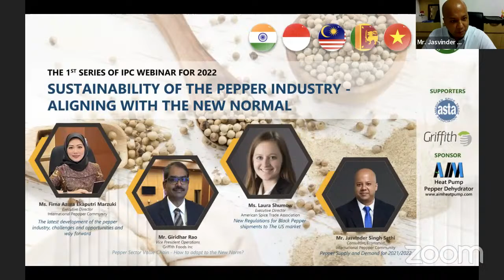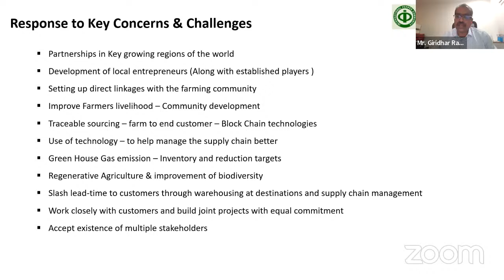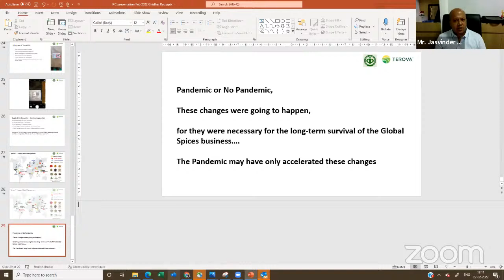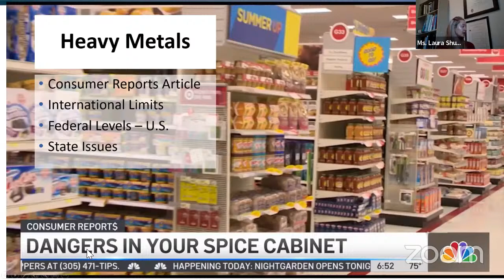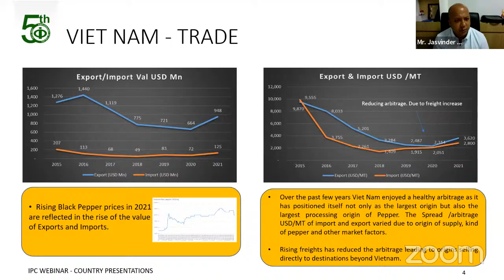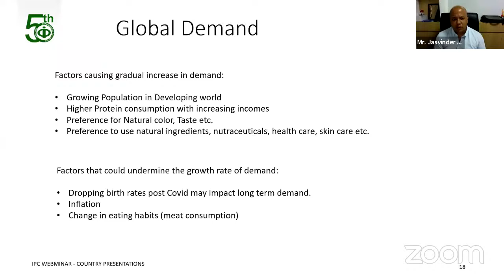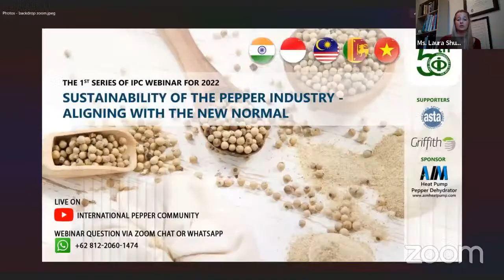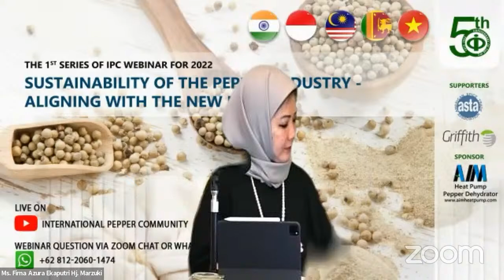SUSTAINABILITY OF THE PEPPER INDUSTRY – ALIGNING WITH THE NEW NORMAL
Don’t miss the 1st Series of IPC Webinar for 2022. We are teaming up with the American Spice Trade Association (ASTA) and the Griffith Foods Inc. to discuss and share insights on the latest development of the pepper industry in the midst of the COVID-19 pandemic and HOW TO ALIGN to the new normal in order to sustain the industry.

Join our FREE live Webinar on 22.02.22 at 7:00 pm, Jakarta Time (GMT+7)